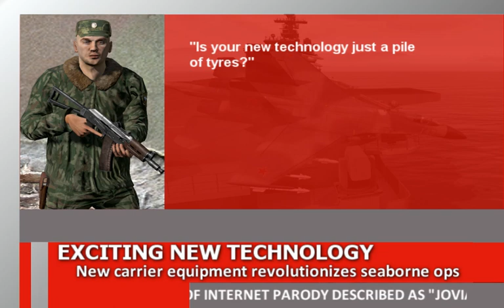ВОЗБУЖДАЮЩАЯ НОВАЯ ТЕХНОЛОГИЯ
ENJOY THIS BBC (BEAGS BEAGS CHKILROY) REPORT ON EXCITING NEW TECHONLOGY FROM THE RUSSIAN FLEET, I have no idea why I did this video, I was just playing around on the carrier and it happened, if you know why I made this video let me know

Special thanks to Dogboy, MrWhiskers, Solitaire and Madcows for voice services rendered, QuakePhil and Solitaire for translation, RidelasTyren for being a BETA TESTER, and Stoops for being my muse